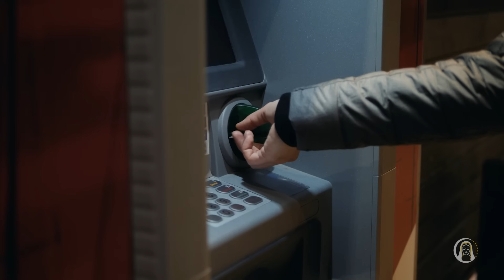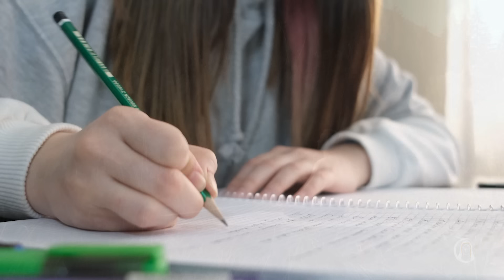MUDANÇA NO FORMATO DO PLANETA | Agostinho de Hipona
Em sua palestra, o Irmão Espiritual Agostinho de Hipona nos fala sobre as transformações planetárias que o planeta vem vivendo. Acompanhe!